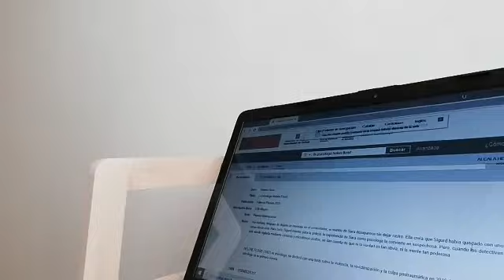Yolanda Alcalà recomana "La psicòloga" d'Helene Flood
Yolanda Alcalà, de la Biblioteca de Figueres, recomana "La psicòloga" d'Helene Flood, disponible a la plataforma EBiblio